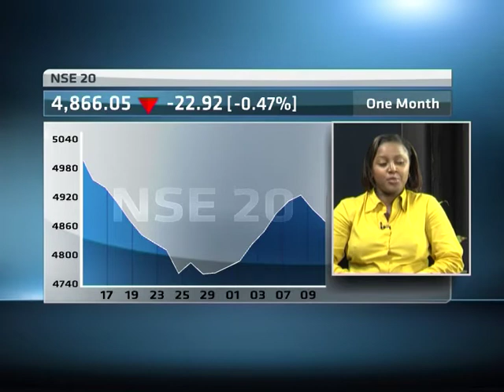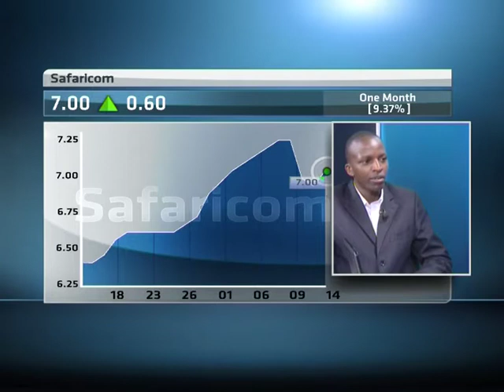14 May -- Kenya Markets with Augustine Misoka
Kenya's Safaricom has posted a 47 percent jump in full year pretax profit to 25.5 billion shillings.